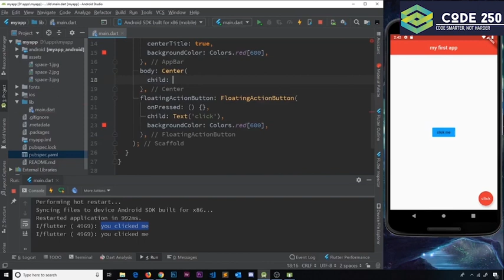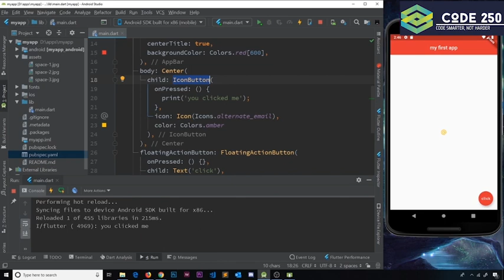Flutter for Beginners: Mastering Buttons & Icons